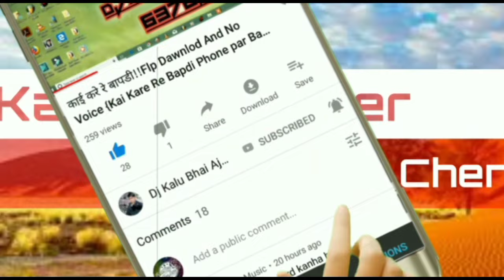2021 का सबसे जबरदस्त|सब्जिया बेचने की रिकॉडिग सोंग मिक्स गोल गोल लाडू 6378771588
2021 का सबसे जबरदस्त|सब्जिया बेचने की रिकॉडिग|Sabji Bechne Ki Recoding Parchar 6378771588

2021 का सबसे जबरदस्त|सब्जिया बेचने की रिकॉडिग|Sabji Bechne Ki Recoding Parchar 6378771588